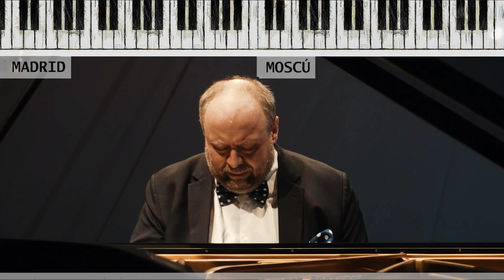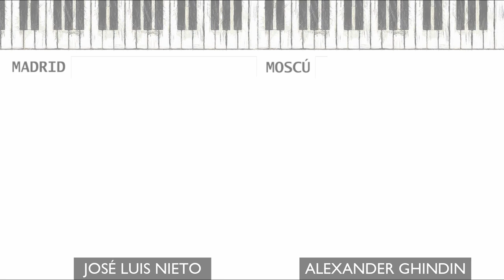ENTREVISTA⚠️ al gran pianista ruso Alexander 👉GHINDIN (en español)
Entrevista
Introducción 1:05
Tocar el Piano 5:22
Digitación 11:35
El Sonido 19:33
Forma Musical  25:15
Ayudar al Autor 30:16
Escalas 38:48
Granaciones 45:24
El Pedal 51:06
Tu Trabajo en Mente 1:02:24
Coda 1:06:04
Conclusión 1:12:14